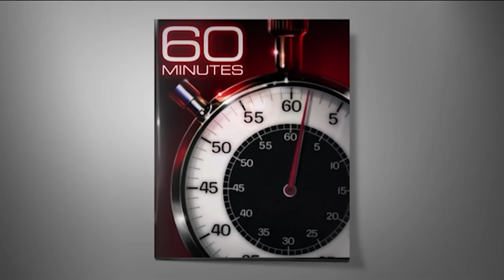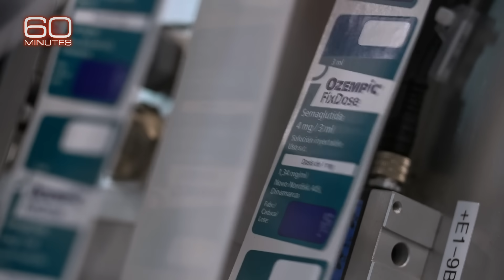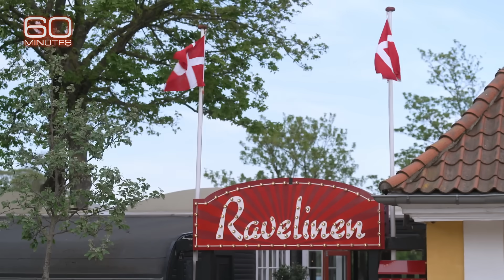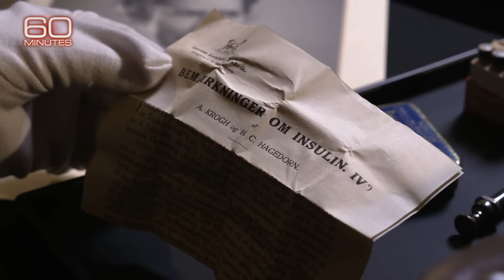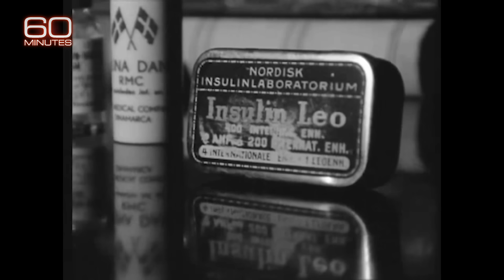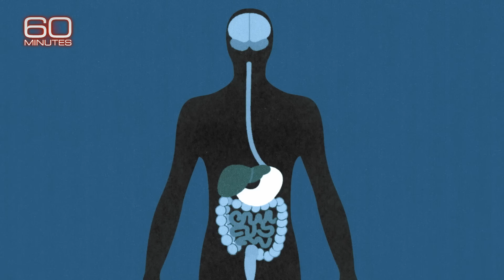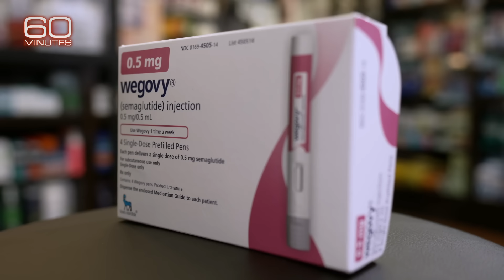The Novo Nordisk scientist behind Ozempic, Wegovy weight loss research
Drugs Ozempic and Wegovy have slimmed down Hollywood stars — and millions of non-celebrities worldwide — while adding great heft to the economy of Novo Nordisk’s home country, Denmark.